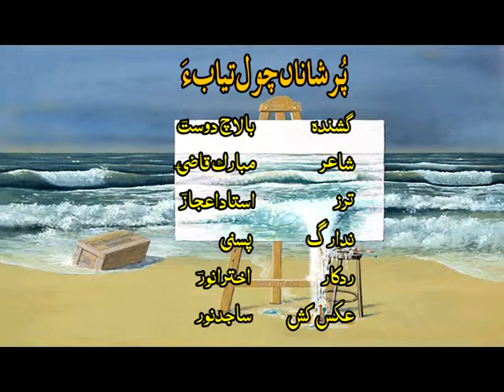Balach Dost | Porshana Chol | Vol 1 | Balochi Songs | BalochiWorld